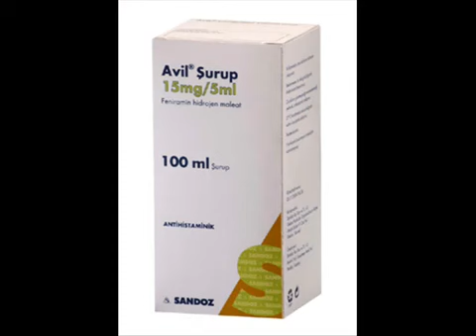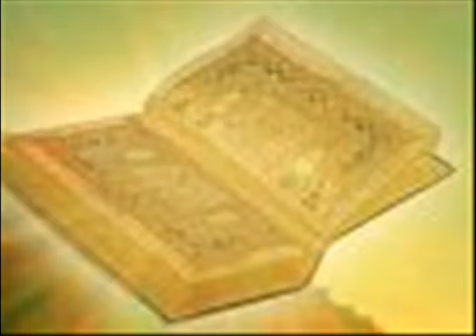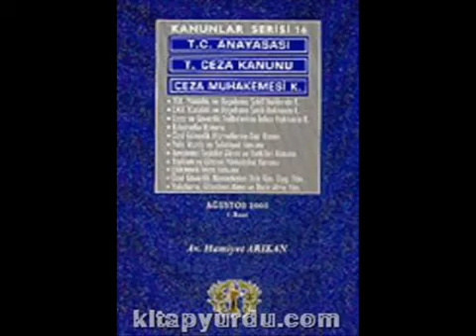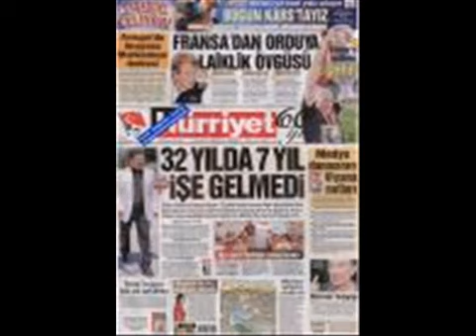Timurtas Hoca Rha Deniz kuv komutani YouTube